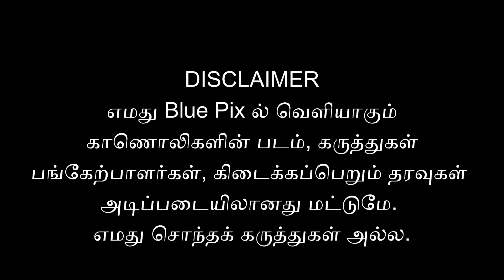பாஜகவின் B டீம் விஜய் ? சீமான் MASTERPLAN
இந்திரா காந்தி FORMULA கையிலெடுத்த பாஜக !
விஜய் வருகை யாருக்கு சேதாரம் ?